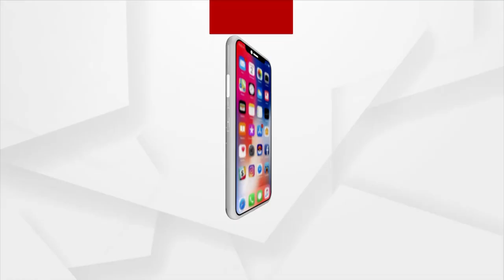ରାୟଗଡାରେ କେନ୍ଦ୍ରମନ୍ତ୍ରୀ ବୈଷ୍ଣବ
ରେଳମନ୍ତ୍ରୀ ଅଶ୍ବିନୀ ବୈଷ୍ଣବ ଆଜି ପହଞ୍ଚିଥିଲେ ରାୟଗଡାରେ । ମା ମଝିଘରିଆଣିଙ୍କ ପାଖରେ କରିଥିଲେ ପୂଜାର୍ଚ୍ଚନା ପାରମ୍ପାରିକ ଆଦିବାସୀ ନୃତ୍ୟ ଦ୍ବାରା ତାଙ୍କୁ କରାଯାଇଥିଲା ସ୍ବାଗତ ।